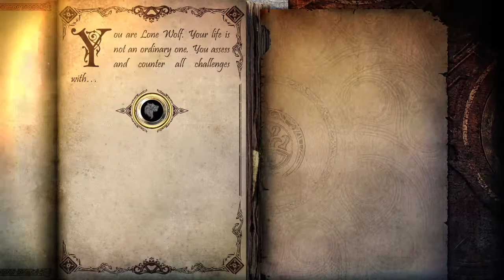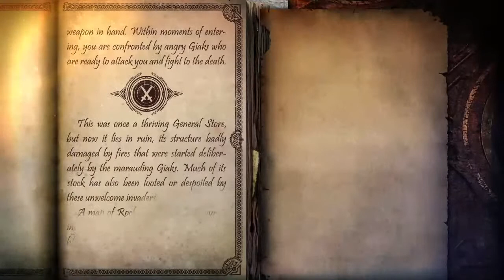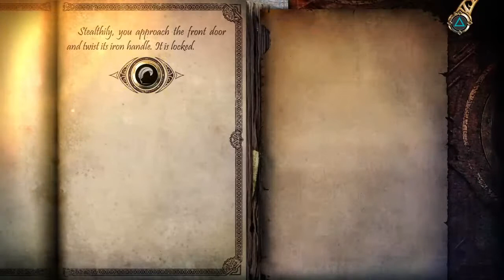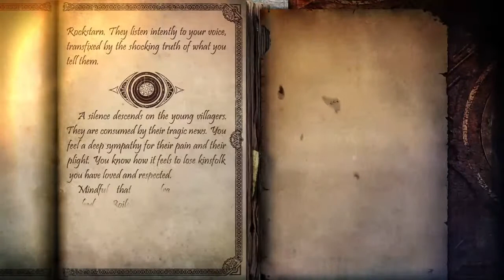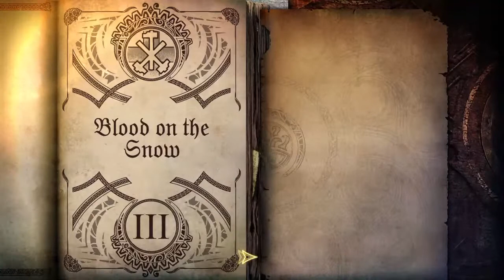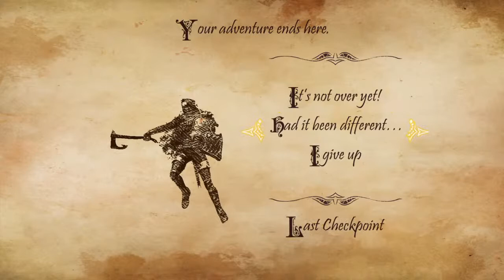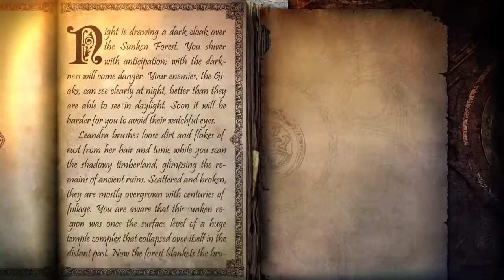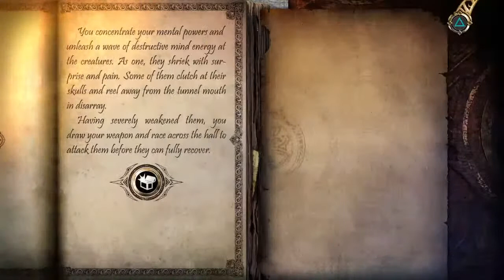Joe devers lone wolf console edition part 1